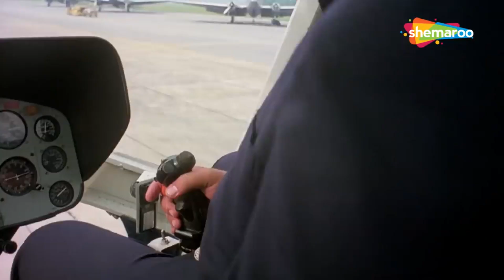Suhaag 1979 Movie Unknown Facts | Shashi Kapoor | Amitabh Bachchan | Rekha | Parveen Babi | Amjad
Amitabh Bachchan, who is known as the emperor of Bollywood, has made his audience crazy with his brilliant acting and powerful dialogues in many films. This series started decades ago and continues even today. One was the 1979 film Suhaag in which Shashi Kapoor and Amitabh Bachchan were seen in the role of brothers, which was highly liked by the audience, even today, this film is still liked as much as it was before. . In today's video we are going to tell about 5 unknown facts and box office collection related to this movie. I am Sanjay and you are watching Bollywood Remind.

(1) Review of movie Suhaag.
(2) Unknown Facts of movie Suhaag.
(3) Budget and collection of movie Suhaag.
(4) Music review of movie Suhaag.
(5) Actors list of movie Suhaag.
(6) Singers list of movie Suhaag

Hindi Movie Suhaag (1979)
Unknown Facts

Movies Of Amitabh Bachchan
Movies Of Rajesh Khanna
Movies Of Rekha
Movies Of Amjad Khan
Movies Of Manmohan Desai

Subtitles/CC : ENGLISH

This video is only entertainment and educational purpose, not for any kind of financial and other benefit.